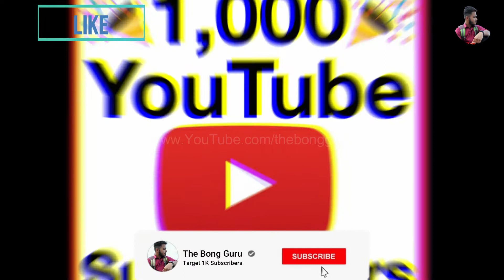কেন শ্রীকৃষ্ণ পাণ্ডবদের সাহায্য করেননি | Why Krishna Didn't Help Pandavas In Bengali | The Bong Gu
Best Shree Krishna Accessories :-

Radha Krishna Idol
Krishna's Flute
Radha-Krishna Book
Shrimad Bhagwad Gita As-It-Is
Hey Guys,

In This Video We Talked About How pandavas Lost the dice game Draupadi first wished freedom for herself and her husbands. Her second wish was to restore the kingdom Pandavas lost in that game and all the property associated with it. ... So Duryodhana invited Yudhisthir for a second game of dice and this time the wager was 12 years of exile followed by 1 year incognitoDraupadi first wished freedom for herself and her husbands. Her second wish was to restore the kingdom Pandavas lost in that game and all the property associated with it. ... So Duryodhana invited Yudhisthir for a second game of dice and this time the wager was 12 years of exile followed by 1 year incognito

why pandavas lost the dice game,
why pandavas went to hell,
why pandavas went to naraka,
why pandavas went to hell and kauravas heaven,
why pandavas married drupadi,
drupadi vastraharan story,
drupadi vastraharan keno holo,
drupadi ke chilen,
radha krishna,
radha krishna stories,
jai shree krishna,
how pandavas died,
why krishna did not help the pandavas,
krishna and arjun,
how pandavas died in bengali,
why pandavas lost the dice game in bengali,
pandobder durdoshar karon,
drupadi vastraharan mahabharat,
udhhava gita,
udhhava gita in bengali,
udhhava gita bangla,
drupadi er chir haran,
mythological stories,
mythological stories in bengali,
storeis in bengali,
uddhaba gita summary,
mahabharata in bengali,